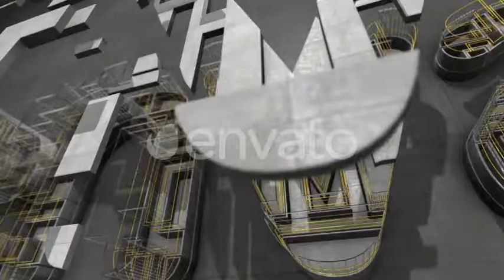Building Logo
Welcome to Building 3D Logo Perfect for any presentation related to the construction or building